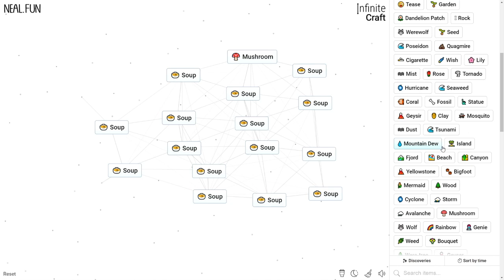How to Make Soup in Infinite Craft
How to Craft Soup in Infinite Craft